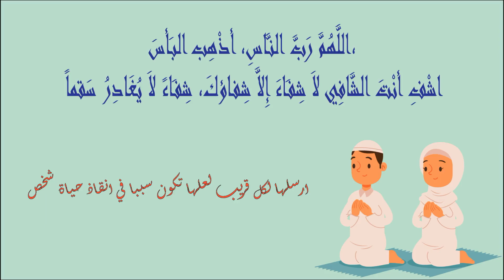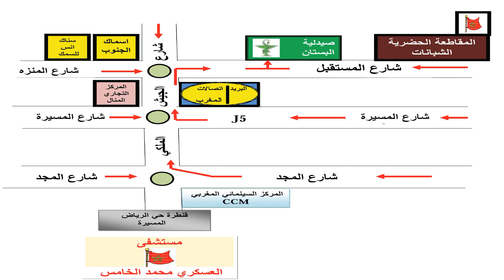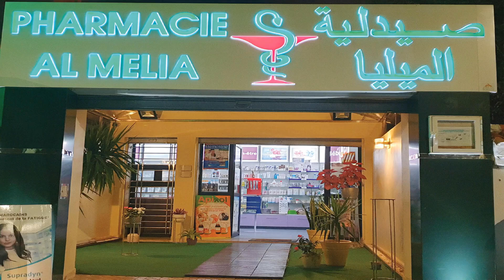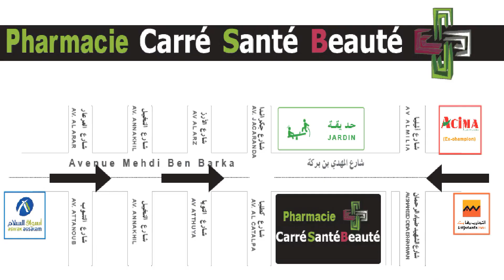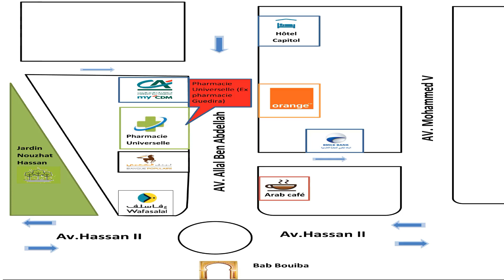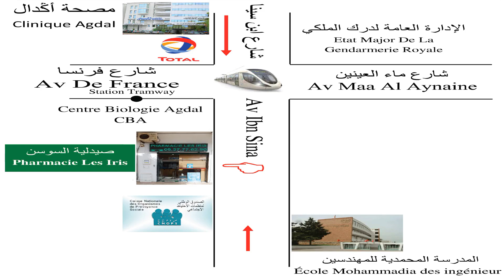pharmacies De Garde rabat Ouvertes aujourdhui Tous Les quartiers 📅 Du 24 Au 27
► Time laps :
0:00 Intro à savoir
0:06 Notice à Savoir.
0:16 Quartiers Yacoub El Mansour - Hay el Fath
2:23 Quartiers Souissi - Takaddoum - Aviation - Douar el Hajja - Hay Nahda - Mabella - Youssoufia - Al Irfane
2:43 Quartiers Hay Riad
3:44 Quartiers Centre Ville - Hassan -  Les Orangers - Diour Jamaa
4:45 Quartiers Aakkari  - L’Océan
5:23 Quartier Agdal